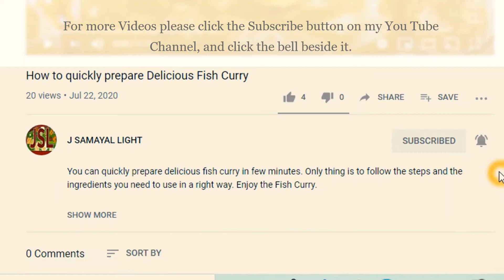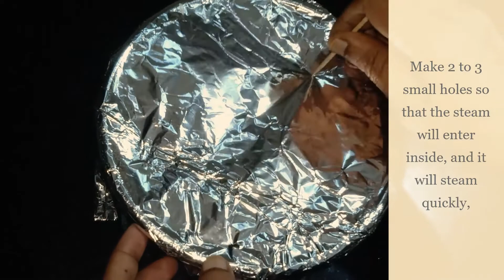BENGALI MILKMAID SWEET RECIPE / பெங்காலி மில்க்மெய்ட் ஸ்வீட்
In this video on BENGALI MILKMAID SWEET RECIPE / பெங்காலி மில்க்மெய்ட் ஸ்வீட், you will have the delicious sweet of bengal named bogpadi prepared at your home. Just few ingredients and you are on your healthy sweet.

You will enjoy the dishes prepared from traditional to modern, from snacks, to sweets, to cakes, to curry, to special dishes and so on.